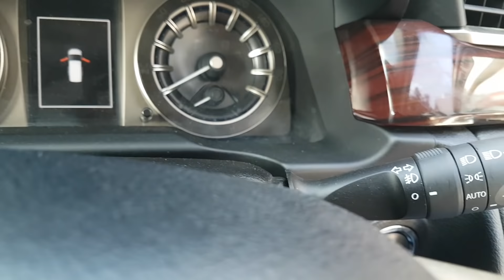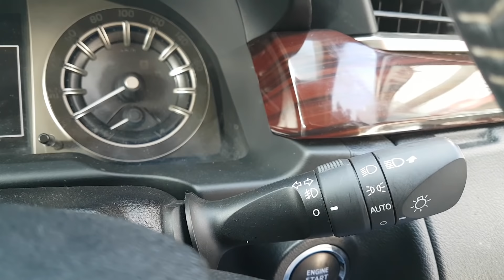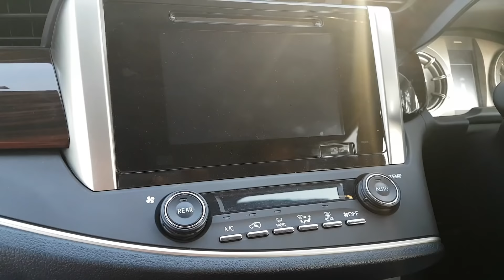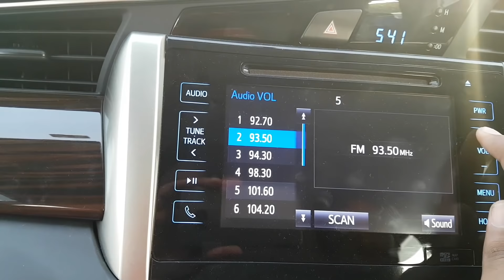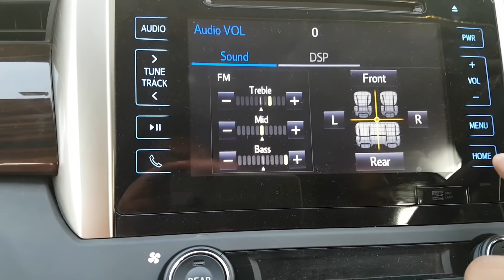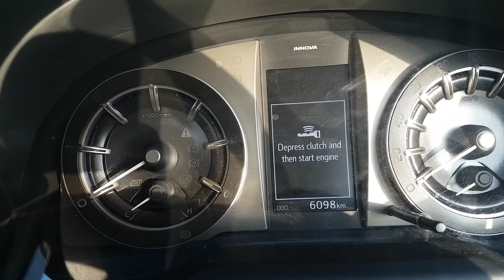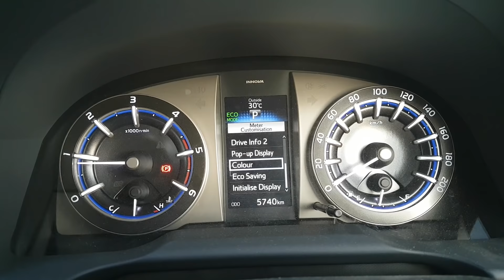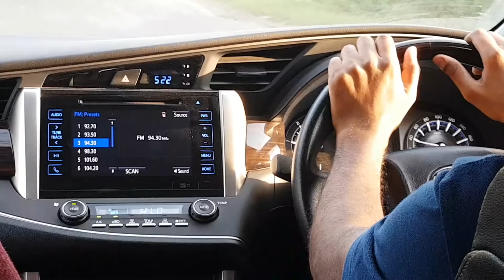Toyota Innova Crysta | New Innova | Manual and Automatic | Test Drive and Tour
The New Toyota Innova known as Innova Crysta is the successor to the well known MPV from Toyota, the Innova. The Crysta is a new car inside out , and not a facelift. The video features an in-depth tour to the Innova Crysta Auto and Manual with test drive of both.

The Innova Crysta is powered by 2.4 litre and 2.8 litre diesel engines as well as a 2.7 litre petrol engine.

The overall verdict of the Innova Crysta is shown in the video.

Specifications:
Dimensions:

2.4 Diesel Engine: (with MT)

2.8 Diesel Engine: (with AT)

Transmission:
No. of Gears - 5 MT/ 6 AT
Type of Transmission - Manual / Automatic

Brakes:
Front- Disc
Rear - Drum

Steering:
Turning Radius - 5.4 m
Type Of Steering - Power

Suspension:
Front - Double wishbone with Torsion Bar
Rear - 4-Link with Coil Spring

Tyres:
Tyre Size - 205/65 R16 (VX)
                   215/55 R17 (ZX)

Capacity:
No. of Seating - 7/8 Persons

CENTRAL INDIA VLOGS